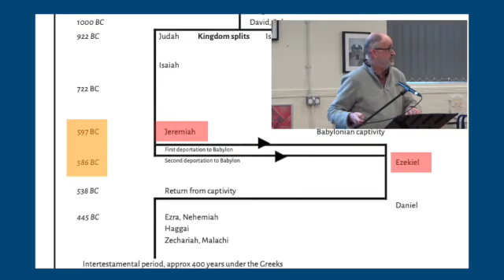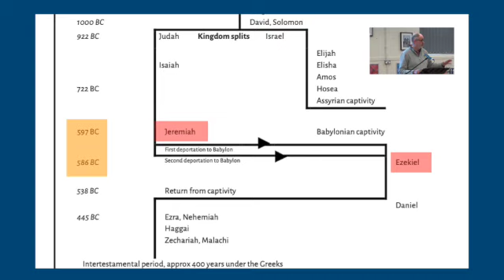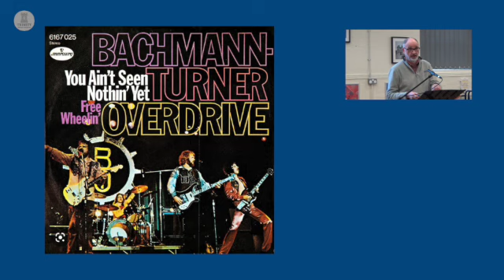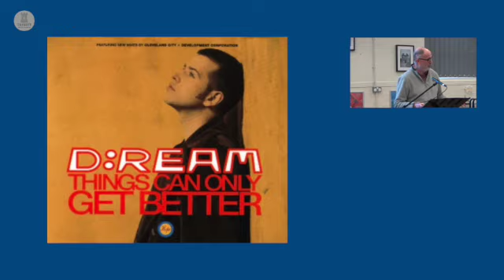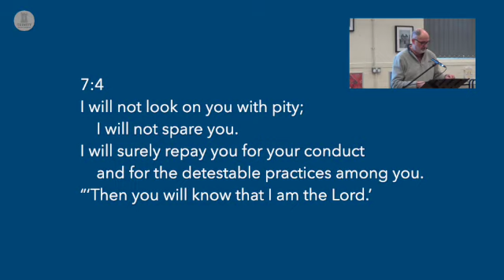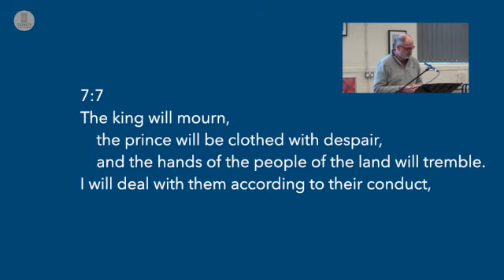Ezekiel 1:1-2:5 A Messenger of Hopelessness